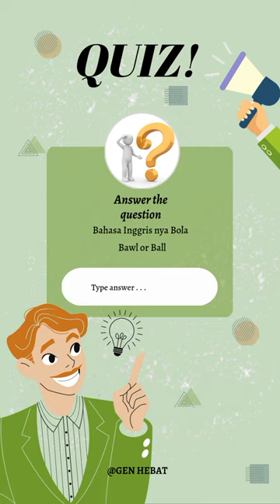QUIZ BAHASA INGGRIS | Kuis Jawab Cepat Kosakata Bahasa Inggris dan Kunci Jawaban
SILHKAN KUNJUNGI MEDSOS MEDSOS KAMI
Terimakasih banyak kepada kalian yang sudah menonton video Kami.
BIG THANKS.